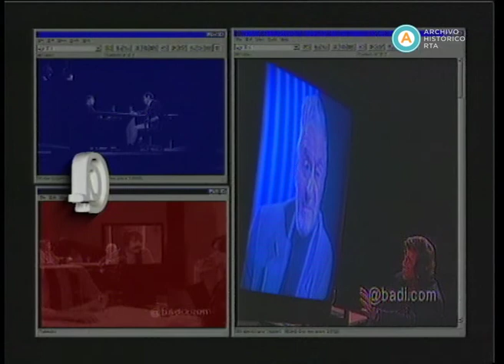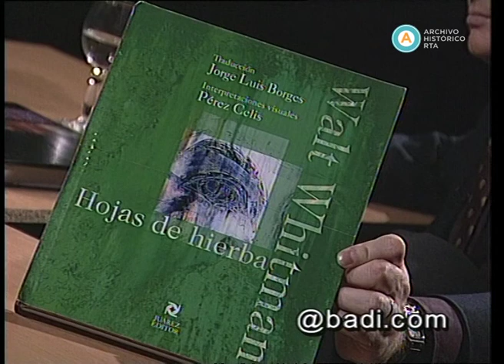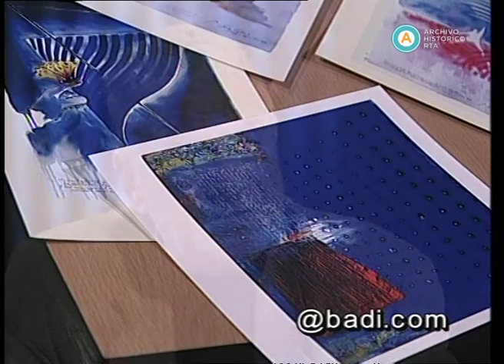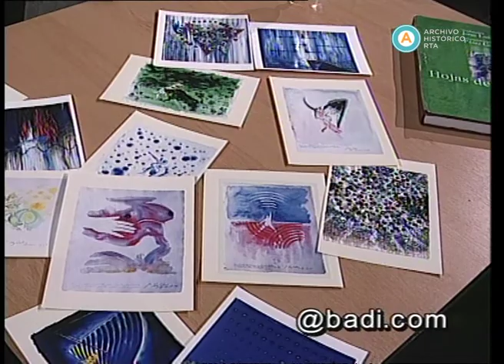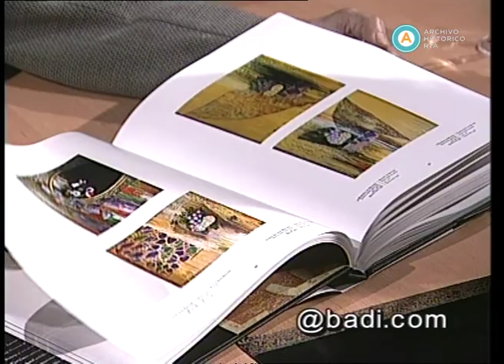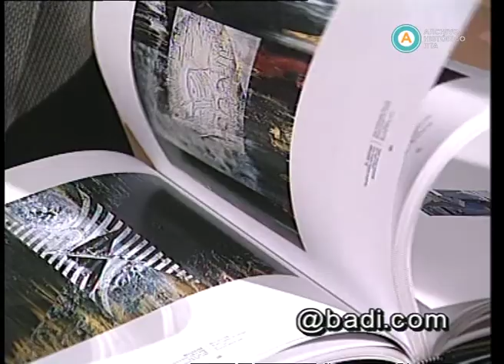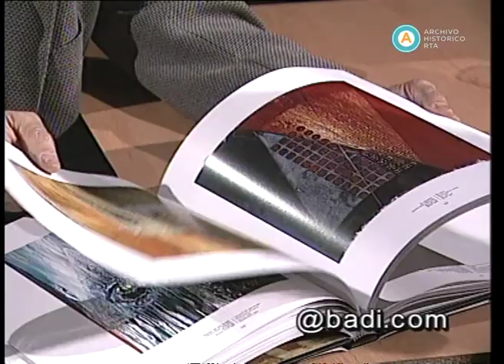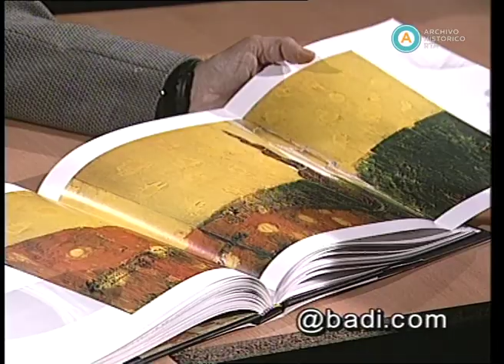AV-2366 @badi.com [Horacio Fontova]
En la presente emisión, José Eduardo Abadi entrevista al actor y cantante Horacio Fontova. El invitado opina sobre las producciones en el rubro humorístico y, al comentar ciertos momentos de su propia trayectoria, define algunos conceptos sobre la actuación. De esta manera, rememora y analiza, entre otros temas, formatos televisivos como el ciclo "Peor es nada", y su trabajo con distintos compañeros del mundo de la cultura y el espectáculo.